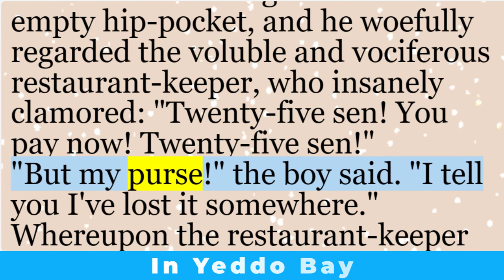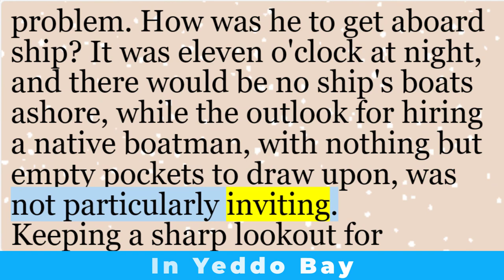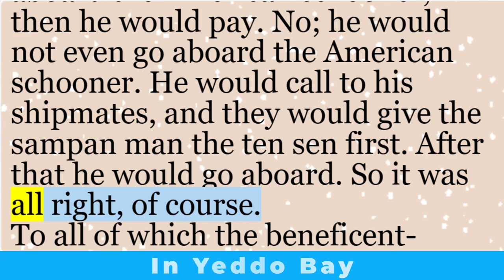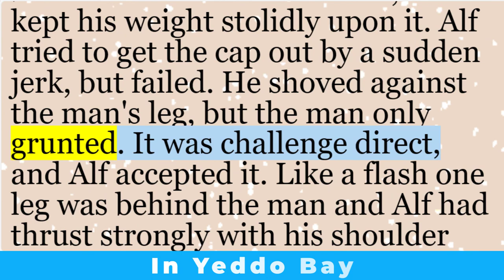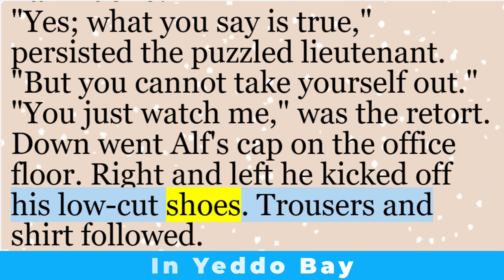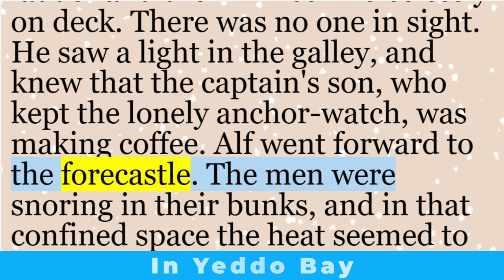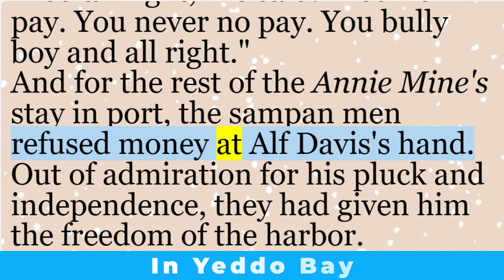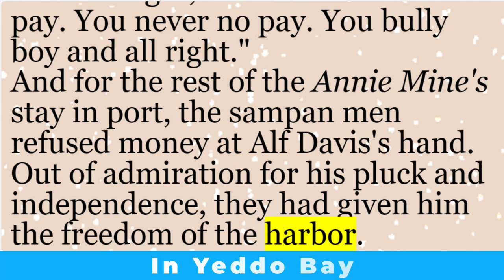Learn English through stories | “In Yeddo Bay” by Jack London | English short story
“In Yeddo Bay” is a short story by the American author Jack London. Set in the bustling streets of Yokohama, Japan, the tale follows the misadventures of Alf Davis, a young sailor aboard the American sailing-schooner Annie Mine. After losing his purse and facing an embarrassing confrontation with a restaurant owner, Alf grapples with the complexities of the Oriental mind. As he navigates the challenges of getting back aboard his ship, he begins to unravel the mysteries of Japanese culture and human behavior. Through vivid prose, London captures the clash of cultures, the absurdity of misunderstandings, and the resilience of a young sailor far from home.